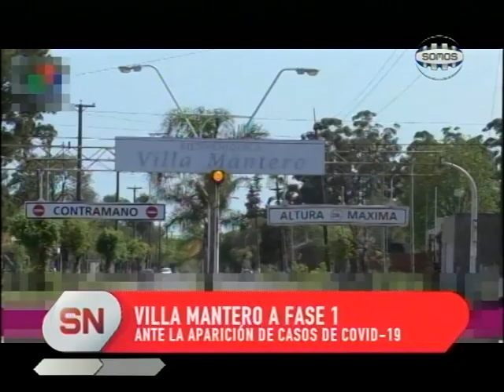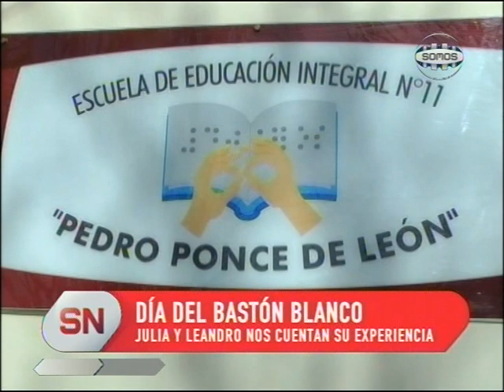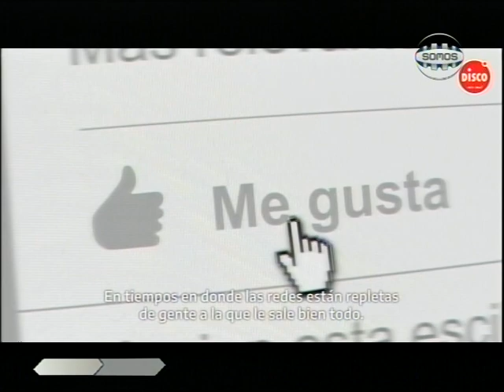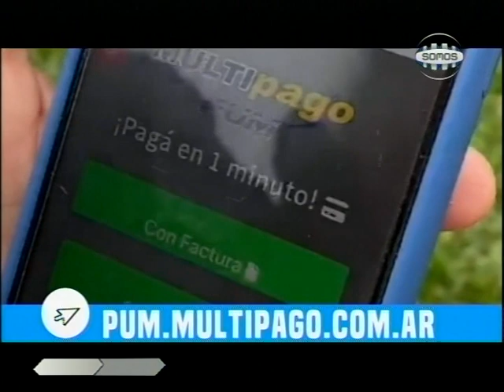Somos Noticias - 16 de Octubre de 2020 - Somos Concepción del Uruguay (Bloque 1)